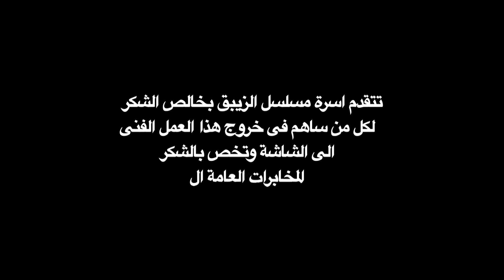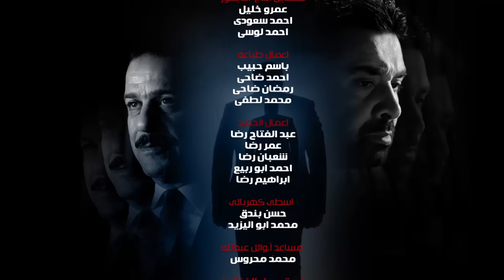مسلسل الزيبق HD - الحلقة 24- كريم عبدالعزيز وشريف منير| EL Zebaq Episode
المسلسل من ملفات المخابرات المصرية وتدور احداثة فى الفترة من اواخر التسيعنات وتستمر
حتى الالفية وينتمي المسلسل الى نوعية المسلسلات ذات الحركة والاكشن والتشويق وهو عمل مخابراتى بحت حيث يجسد كريم عبد العزيز دور ( عمر ) فنى كاميرات - وشريف منير دور ( صبرى ابو علم ) ظابط - ويجسد طلعت زكريا دور خال كريم عبد العزيز ويضعه فى الكثير من المواقف والمشاكل المثيرة والمختلفة.
بطولة: كريم عبد العزيز - شريف منير - محمد شاهين - طلعت زكريا - ريهام عبد الغفور - ادوارد - سلوي عثمان - سهر الصايغ - كارمن لبس - كارمن بصيبص - فادي ابراهيم - تميم عبده - ياسر الزنكلوني - سلوي عثمان
اخراج: وائل عبد الله
حوار: وليد يوسف
انتاج: لؤي عبد الله ( شركة اوسكار للتسجيلات الفنية)
لمشاهدة حلقات مسلسل الزيبق كاملة HD فقط علي قناة اوسكار علي اليوتيوب في رمضان 2017